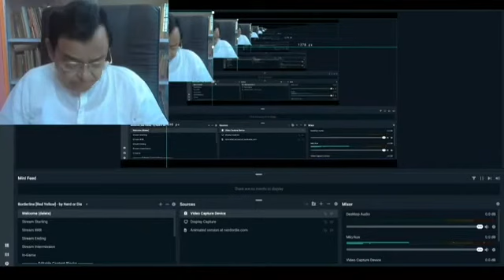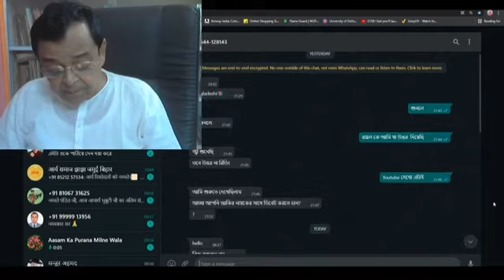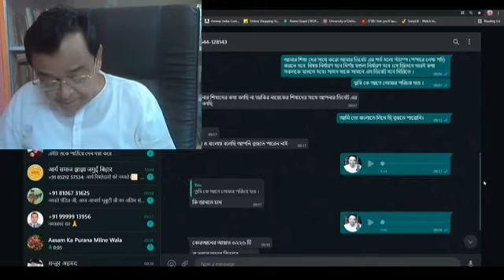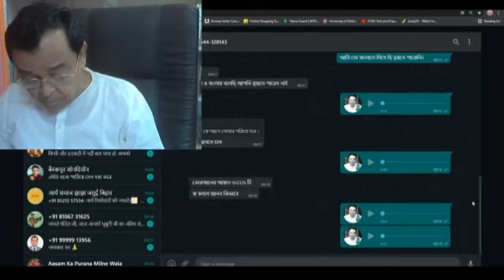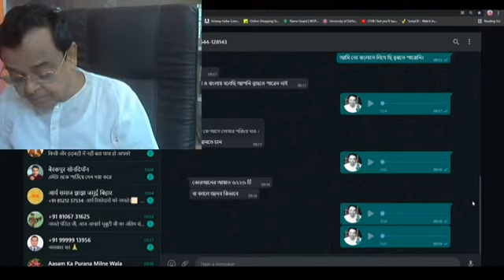ইসলাম জগতের আলেমরা আজ ও জানেনা কুরানের মোট আয়াত কত জে জার মতো বলছে শুনুন এই ভিডিওটি দেখুন।